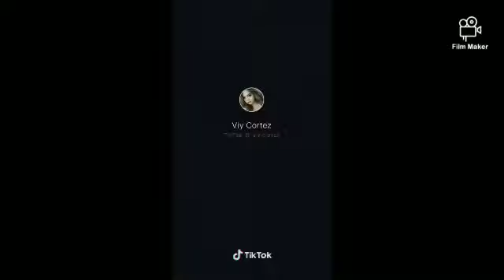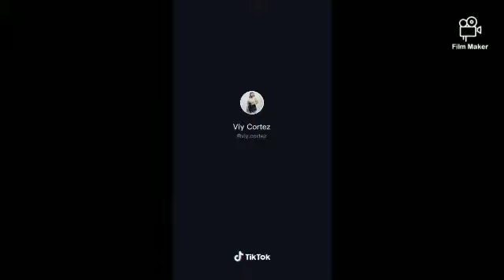Viy Cortez Tiktok Compilation